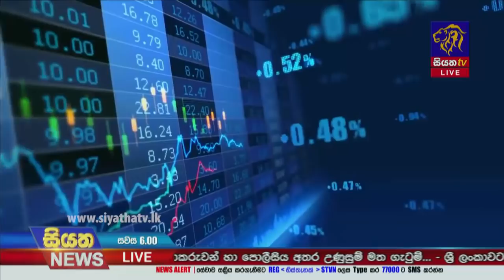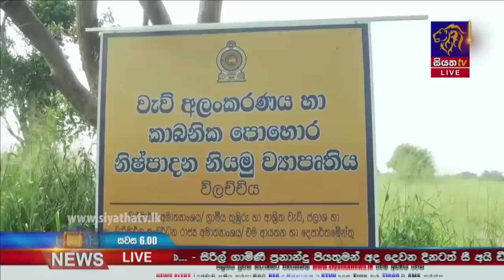Siyatha News | 06.00 PM | 16 - 11 - 2021